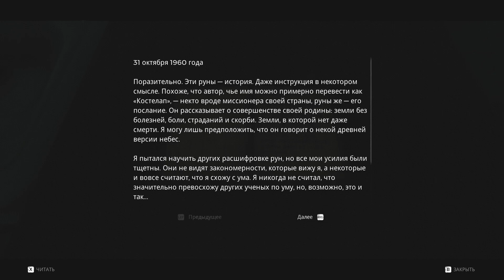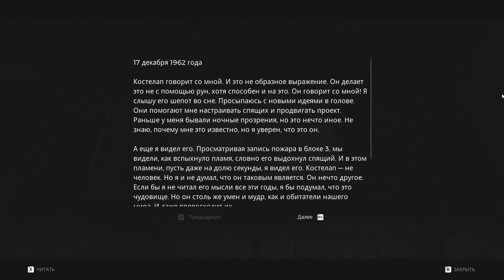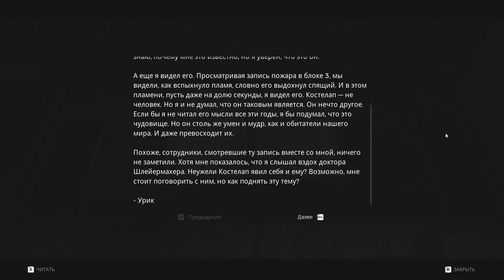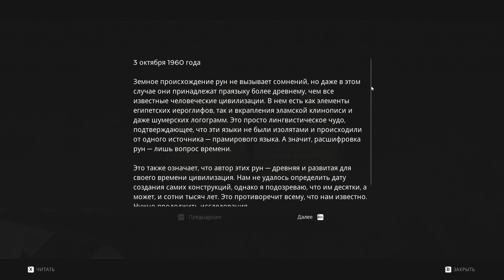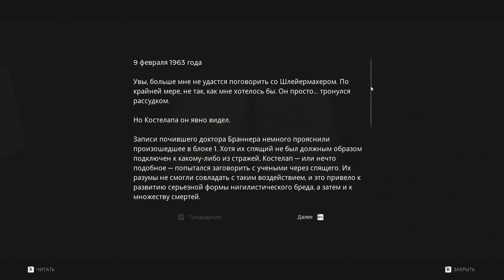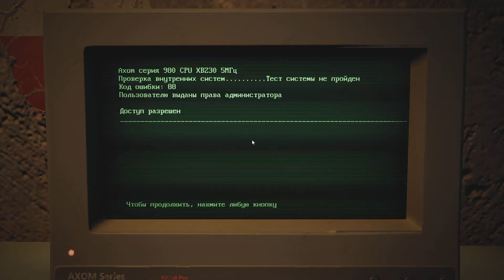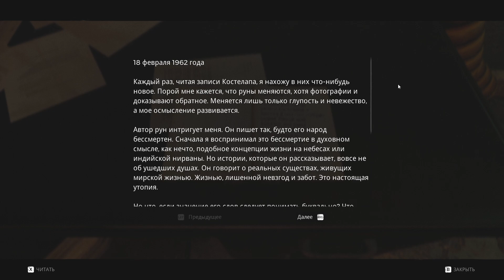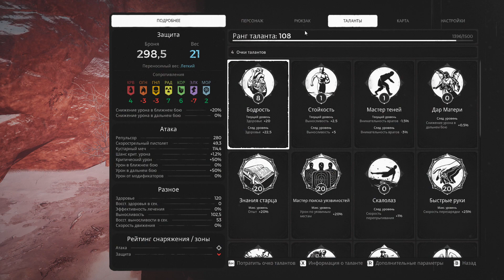ИСХОДНЫЙ БЛОК【Remnant From the Ashes DLC: Subject 2923】#2